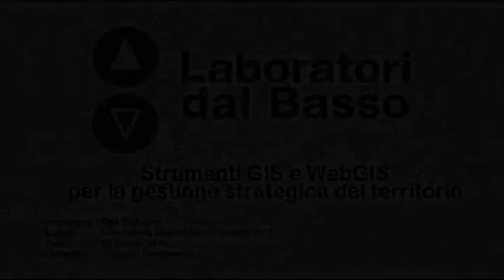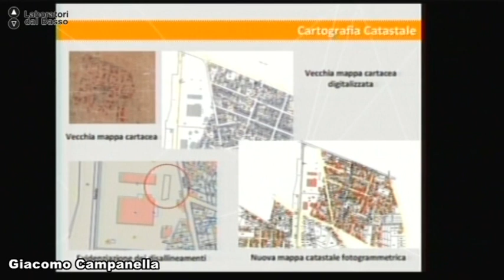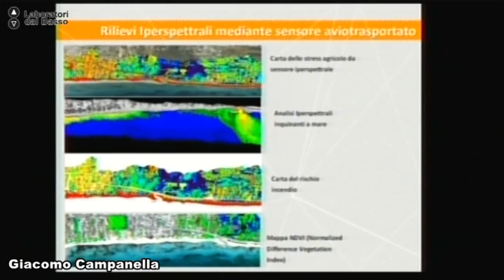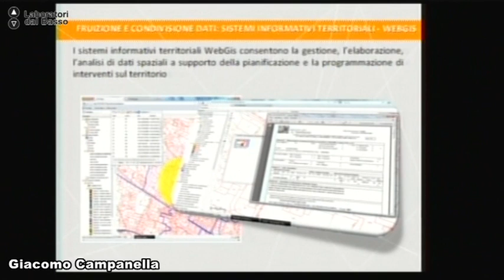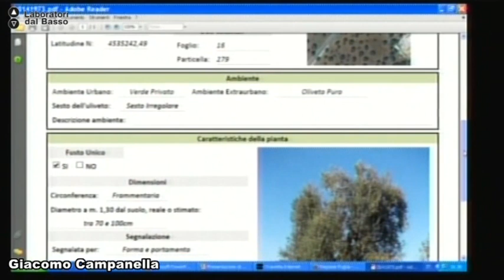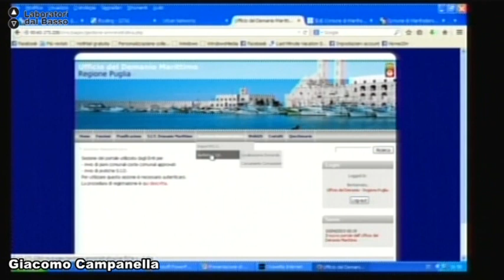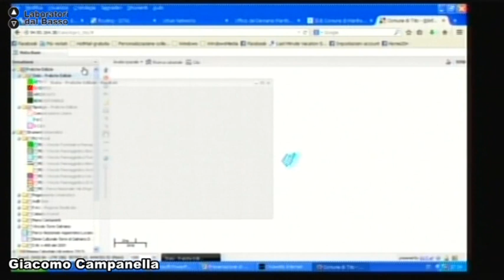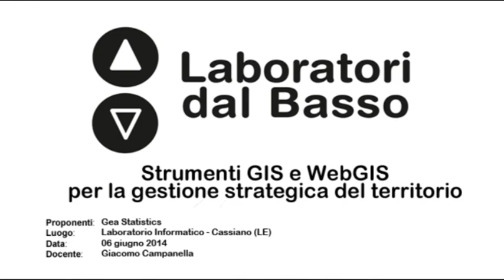Ldb Gis e WEBgis_09 (parte 2) Campanella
LdB: Strumenti di Gis e WEBgis
Lezione 09 (parte 1): Caso di successo SIT Srl di Noci
Docente: Giacomo Campanella
Contenuti: Soluzioni per la conoscenza, la governance, la tutela del territorio e il monitoraggio ambientale

Luogo: Laboratorio Informatico - Cassiano (LE)